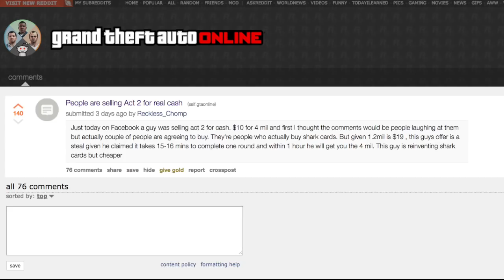You WON'T Believe What Players Are Selling In GTA Online...